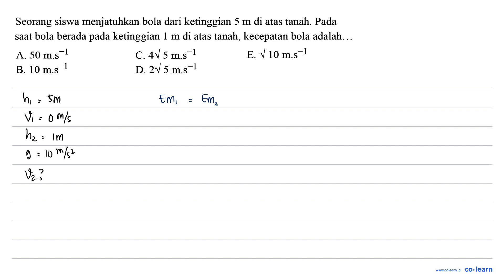Seorang siswa menjatuhkan bola dari ketinggian 5 m di atas tanah. Pada saat bola berada pada keti...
Seorang siswa menjatuhkan bola dari ketinggian 5 m di atas tanah. Pada saat bola berada pada ketinggian 1 m di atas tanah; kecepatan bola adalah A. 50 C.4V 5 E. V10 m.s -1 m.s -1 m.s-1 D. 215 B. 10 m.s-1 m.s -1

Topik atau Materi: Konsep Energi - Usaha (Kerja) dan Energi - Mekanika - Fisika Kelas 10 SMA -

00:00 : Bedah Soal
01:00 : Konsep, rumus dan pengertian Konsep Energi
01:18 : Langkah penyelesaian soal
00:56 : Jawaban akhir
01:26 : Penutup